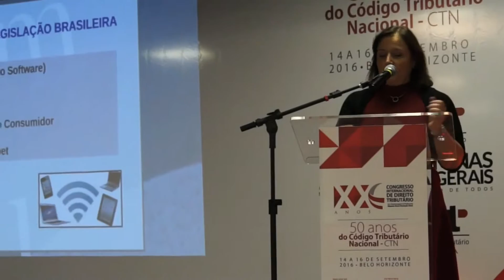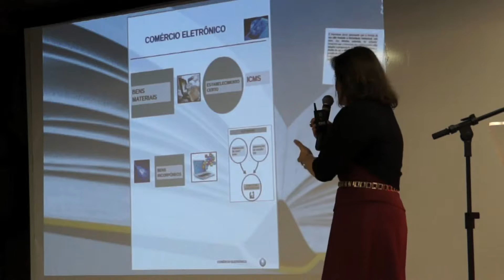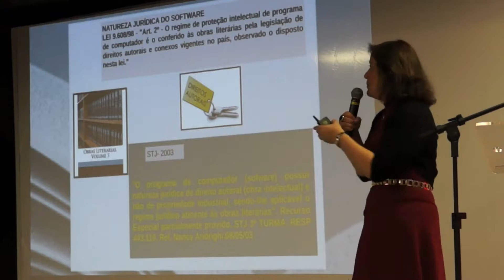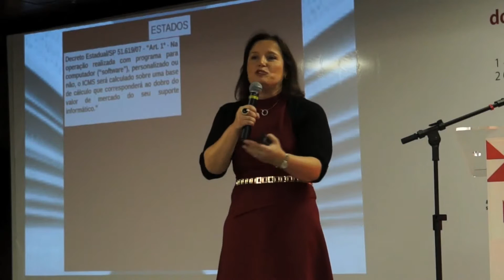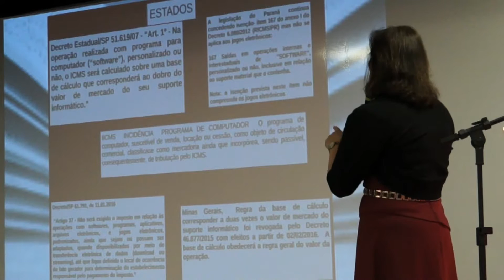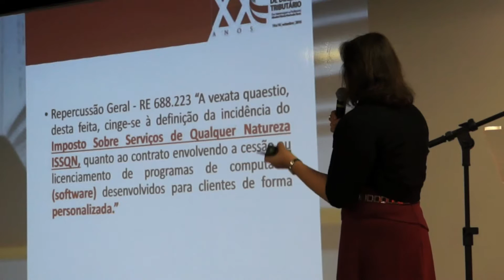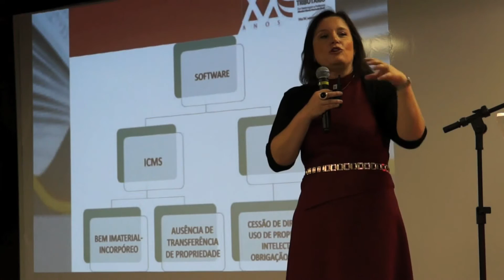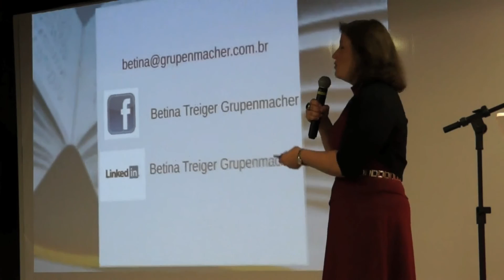Betina Treiger Grupenmacher - ISS e o ICMS - Conflitos em Relação ao Comércio Eletrônico - ABRADT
XX Congresso Internacional de Direito Tributário
ISS e o ICMS - conflitos em relação ao comércio eletrônico.
Betina Treiger Grupenmacher

Capítulos:
00:00 Introdução
01:31 ISS e o ICMS - conflitos em relação ao comércio eletrônico. Betina Treiger Grupenmacher
30:39 ABRADT